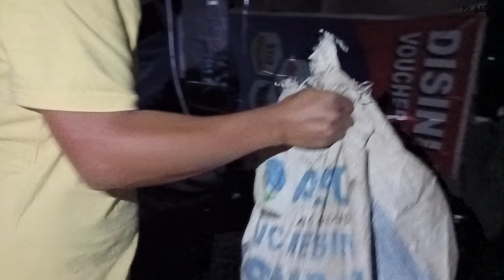BERKUMPUL BERSAMA KELUARGA SAMBIL MENIKMATI PERGANTIAN TAHUN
Assalamualaikum
    Hello teman2 semua ,kembali lagi di vlog aku tentunya di my beslo ya teman-teman,semoga teman teman terhibur dan bermanfaat juga bagi teman2
  Disini aku menceritakan tentang keseharianku, perjalananku,dan semuanya tentang vlog kehidupanku 😊
   Terimakasih banyak atas support dan waktunya yg selalu setia menonton chanel ini teman2
Saya ucapkan semoga kita semua diberikan kelancaran rezeki dan kesehatan ya teman-teman,aminnnn🙏